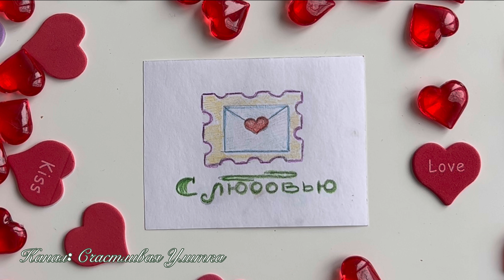21 ВАЛЕНТИНКА КАРАНДАШАМИ // РИСОВАНИЕ ДЛЯ ДЕТЕЙ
Как нарисовать сердце.
Валентинка своими руками.
Рисование для детей.
Простой рисунок.
Рисунок на день святого Валентина.
Рисунки ко дню всех влюбленных.

Там фото и небольшие видео, не всегда то, что в видео :)